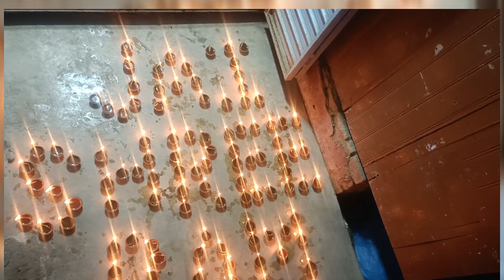*MERI ZINDAGI KA SABSE BADA DIN *||22 JAN 2024 DIWAALI 🚩🪔||RAM LALA KA MANDIR VAHI BANYA HAI🚩🚩🚩🚩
Jai sree ram 🚩🎇🎇🪔🪔🪔